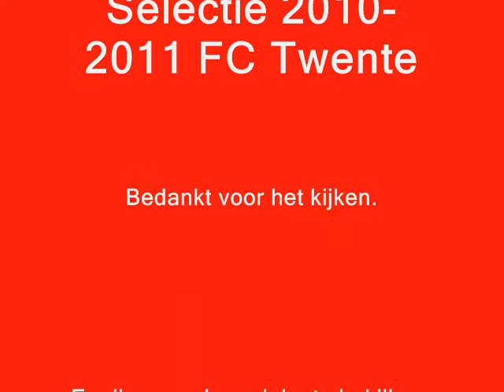FC Twente Team 2010-2011